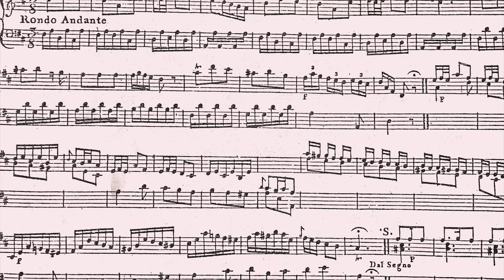P.A.Guglielmi Sonata III - Rondò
played on a fretted clavichord by Enrico Barbagli